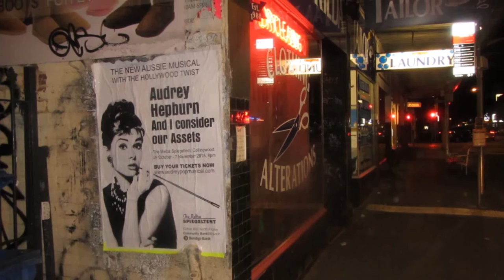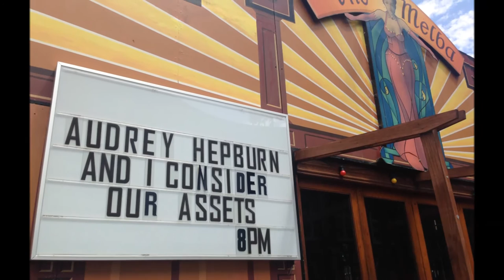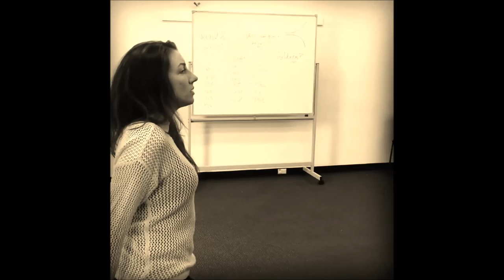The Making of Audrey Hepburn and I Consider Our Assets - Directed by Noel Anderson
This new Australian musical had its world premiere at the Melba Spiegeltent in Collingwood, Melbourne on 29 October 2015. The musical performance featured 14 original songs, eight performers backed by a four-piece band and a choir featuring members of the Grace Notes Singers. Originally written as a poem by award-winning playwright Gayelene Carbis, (best funny poem at the Melbourne International Comedy Festival), it developed into a play
and over the last seven years has transitioned into a musical via a series of moved readings, workshops and audience and industry feedback. The show is a humorous modern story that questions what love is, and who we think we need to be to live up to expectations with a very funny twist about the potential complications of online dating and family connections. The story follows the lead character Liz O’Sullivan, the girl from Glenhuntly, whose family is obsessed with Hollywood movies and Audrey Hepburn – her father’s ideal woman. After a relationship breakup, Liz is forced into therapy by her over-protective family. Her very handsome therapist Rod bears a striking resemblance to Hollywood heartthrob Rock Hudson – causing Liz to fantasise about what a real man is and why she doesn’t want to commit to marriage with her current partner Len who just wants a simple suburban life. When Liz’s idol Audrey Hepburn ‘appears’ in Rod's office offering advice on love, and how to find a real man. Liz realises her life is not about ‘What would Audrey do?’ – but the direction in life she needs to choose for herself. Co-writer and Director Noel Anderson said, "Audrey is the real thing, like the classic musicals – ‘The King and I’, ‘Les Miserables’ or Stephen Sondheim’s ‘Follies’… only it’s being created right here, right now.”
“Creating an original musical has to be one of the most challenging projects you can embark upon in the Australian performing arts industry – however we are all very
excited to finally see eight years of dedication bring Australia’s newest musical to the stage,” Noel said.
Written by Gayelene Carbis based on her original play; Co-written and adapted by Noel Anderson, Geoff Main and Cerise De Gelder; Music & Lyrics Geoff Main, additional lyrics by Cerise De Gelder.
Original Production Produced by Harlequin Ink Pty Ltd.